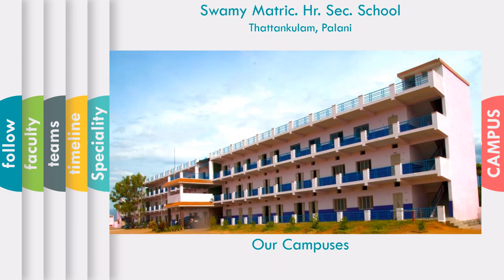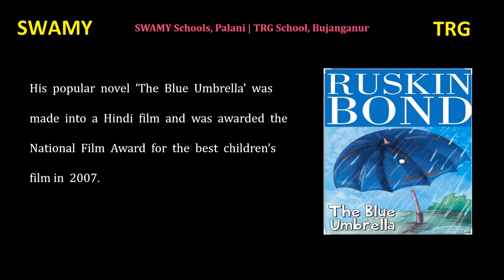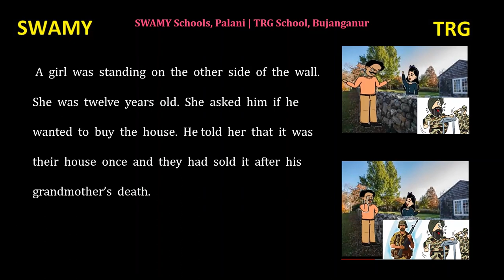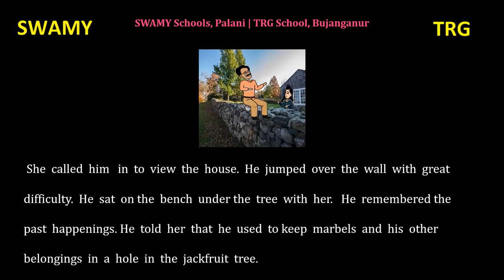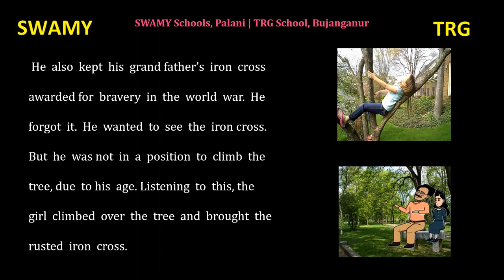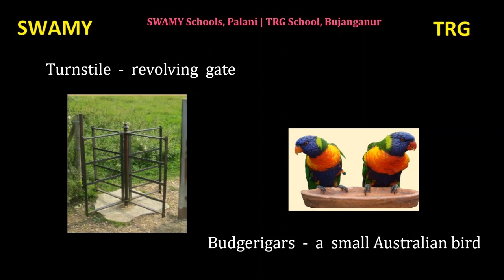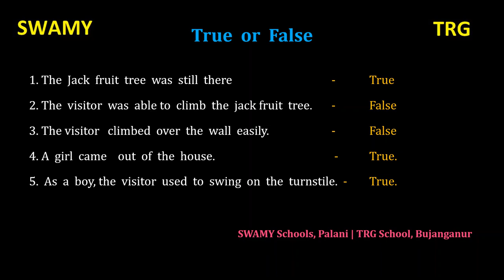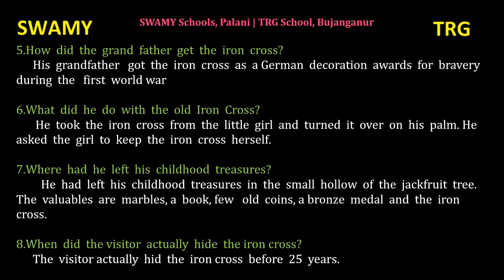IX Standard | English | Prose 2 | I can't climb trees anymore